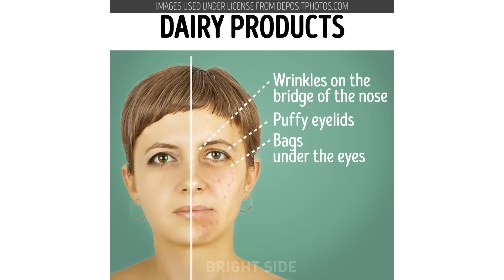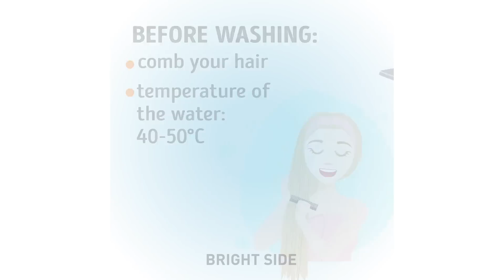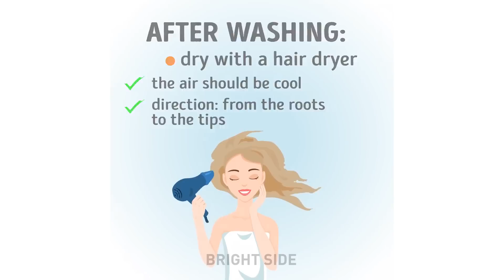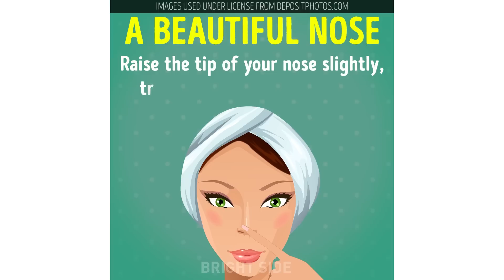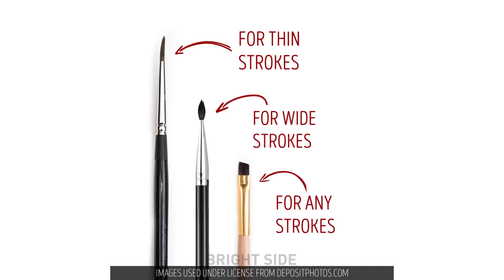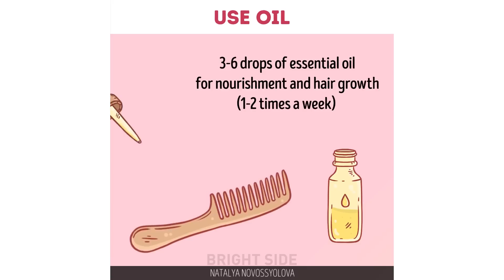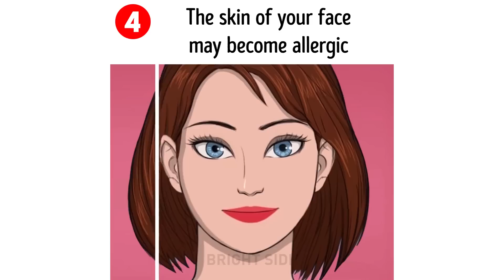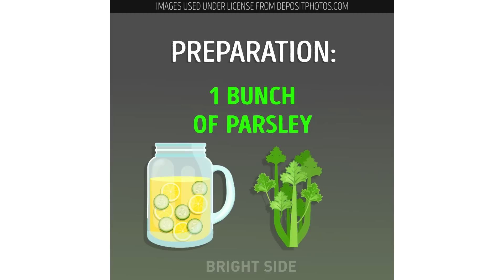10 LAZY BEAUTY HACKS TO TRY RIGHT NOW